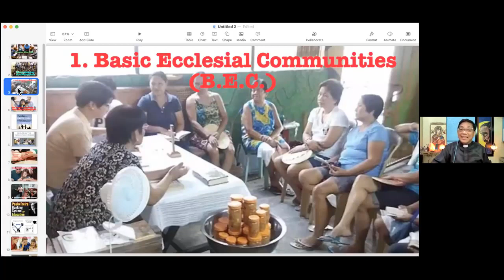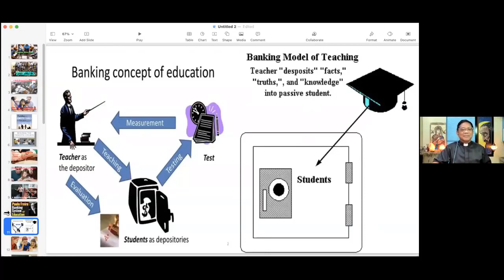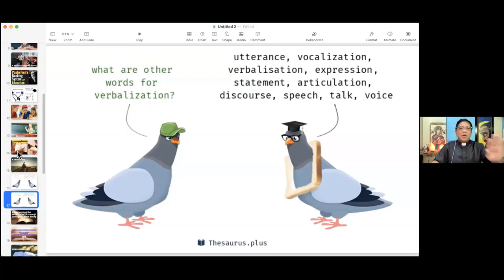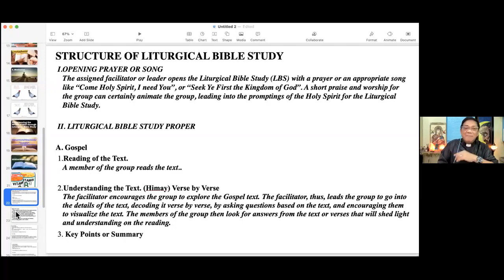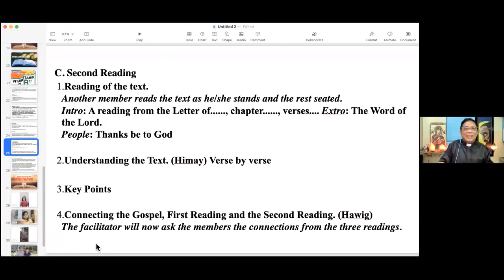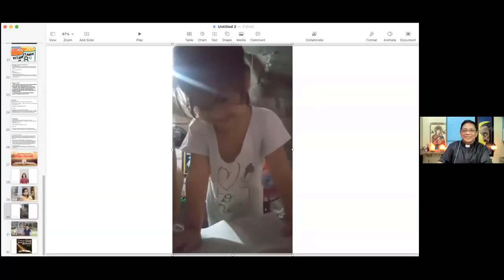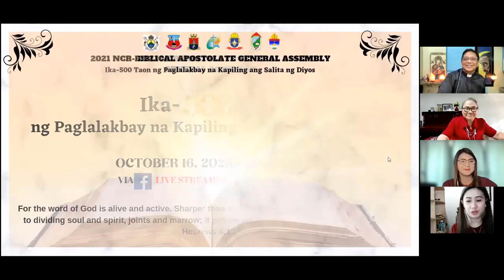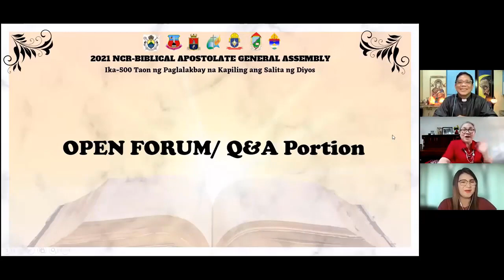Rev. Fr. Arlo Bernardo Yap, SVD: Liturgical Bible Study